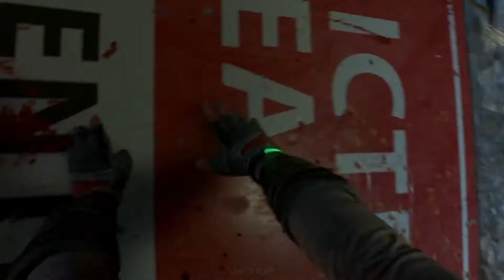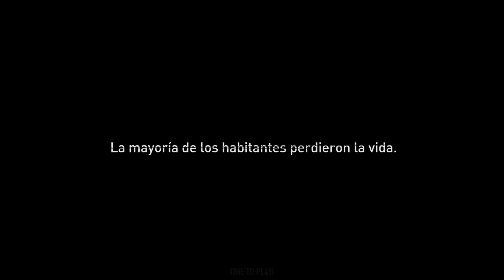DYING LIGHT 2 - Todos los Jefes en Español Latino // All Bosses HD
Un Video Gameplay enseñando Todos los Jefes que te encontraras en la Historia Principal Dying Light 2 (2022) para PC, Xbox y Playstation.

0:00 Intro
0:08 Marco
0:50 Teniente Bandido
2:17 Hermann
4:20 Joe & Jack
7:06 Barney
9:13 Amderson
11:45 Renegados
15:21 Leto Demoledor
18:26 Anomalía del SAI
19:21 Waltz (1° Encuentro)
24:37 Waltz
40:28 Final

Clase de Contenido que Subo:
Películas completas, Peleas de Jefes, Recopilaciones de Jefes o Evoluciones sobre los juegos y Algunos Extras. Subidos con Buenas Calidades en (Español Latino, Español o Subtitulado)
Todo el Contenido de Este Canal es Grabado, Subido y Editado íntegramente por su Noble Servidor con los permisos/licencias adecuados para subir todo el Contenido.

(C) Derechos de autor y Créditos dirigidos a sus respectivos propietarios.